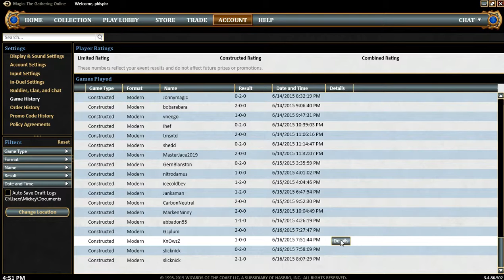Lantern Control vs. B-Weird Combo [1-0]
Another rogue deck.